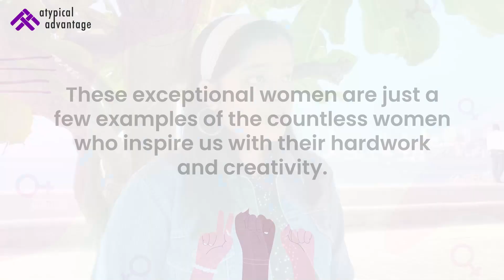On internationalwomensday, We Celebrate the Talent of Women With Disabilities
Today and every day, we celebrate the courage and determination of women with disabilities who are changing the world one step at a time. Your resilience and strength inspire us to be better allies and advocates. Happy International Women's Day!